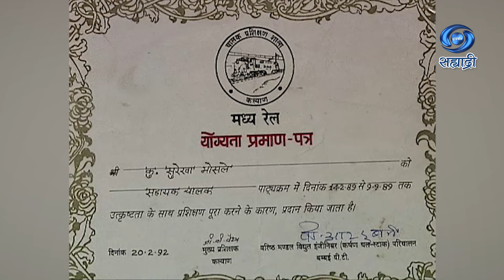Atulya Shodh | Mahila Railway Engine Chalak | अतुल शोध | Surekha Bhosale | Ep 07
मराठी संस्करण निर्मिती - दीपक शेडगे
DD Sahyadri
Doordarshan Mumbai
Sahyadri Marathi
Show : ' Atulya Shodh '_' अतुल शोध '
Artist : Surekha Bhosale
Anchor : प्रमोद पवार
Social Media Operator : सई सागर मांजरेकर
Producer : दीपक शेडगे